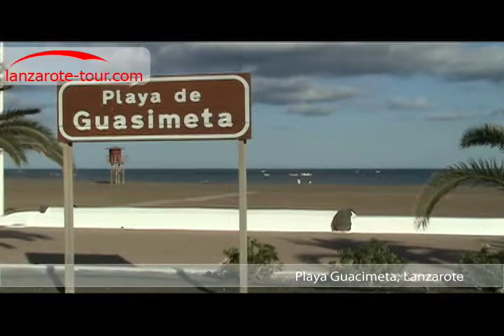PLAYA DE GUACIMETA by LANZAROTE-TOUR.COM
LANZAROTE-TOUR PRESENT: BEACH GUACIMETA LANZAROTE. Located in the coast of San Bartolomé, right in front of the airport. Golden sand beach with calm waters, something to emphasize is its proximity to the airport, from the beach you can see the takeoff and landing of aircraft. Se encuentra en la costa de San Bartolomé, frente al aeropuerto. Playa De arena tostada y fina y aguas tranquilas, como dato a destacar es su cercanía con el aeropuerto, desde la playa se puede ver el despegue y aterrizaje de aviones.